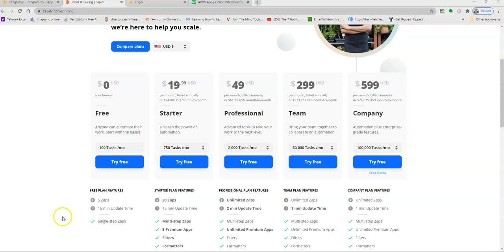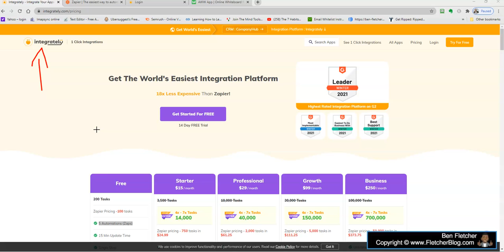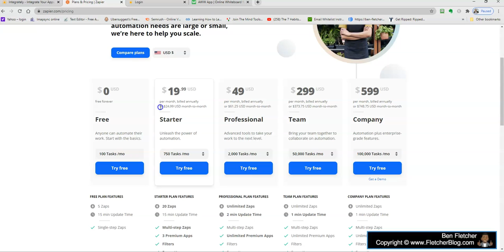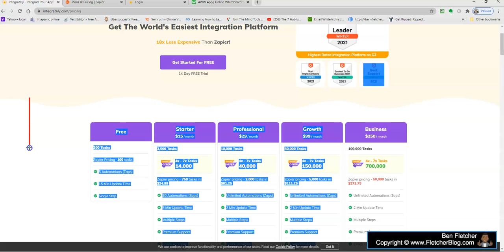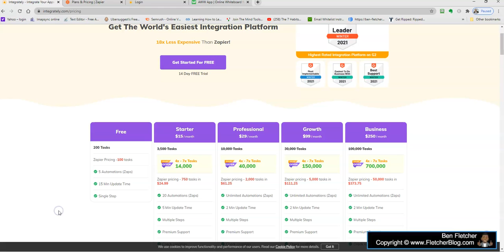This is The Zapier Alternative That's 100% FREE Right Now!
Integrately is an excellent Zapier Free Alternative that has double the Zapier free plan and hundreds of popular integrations.

Whilst Zapier is ok and I used it for years, it can get very expensive really quickly, so I've started moving all my Zapier Integrations away from Zapier and into this instead.